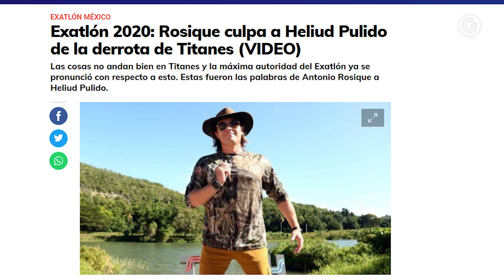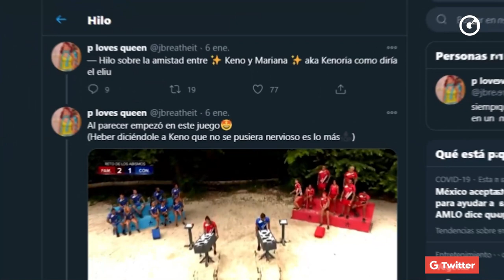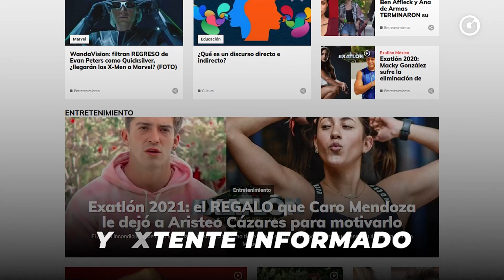¡TRAICIÓN en EXATLON Titanes vs. Héroes!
Seguimos con la COBERTURA TOTAL del reality show que ¡Atrapó a TODO México! Te contamos a detalle lo que está sucediendo en el Exatlon